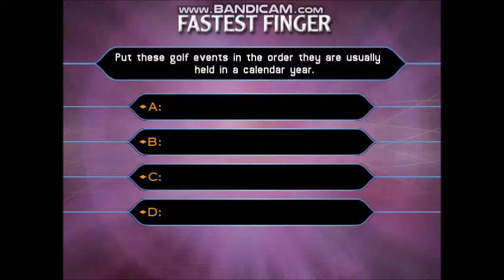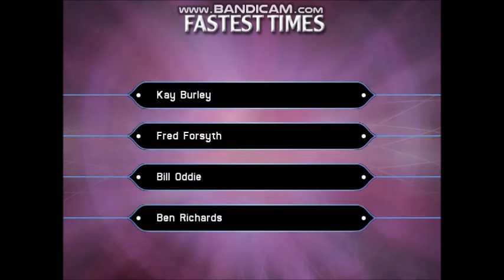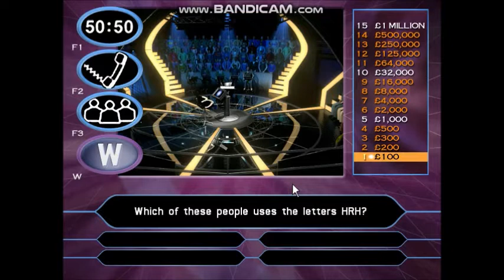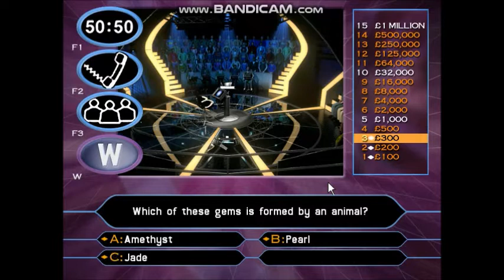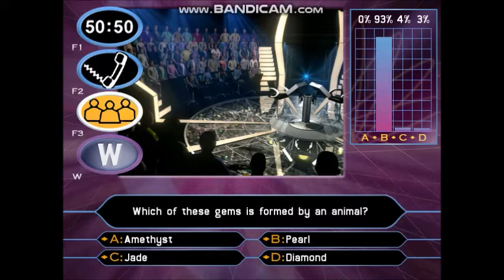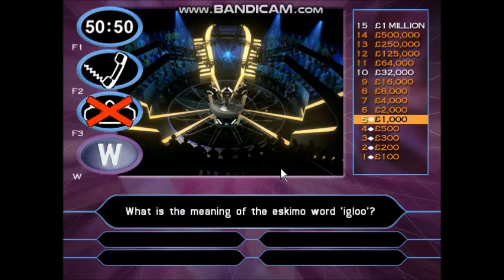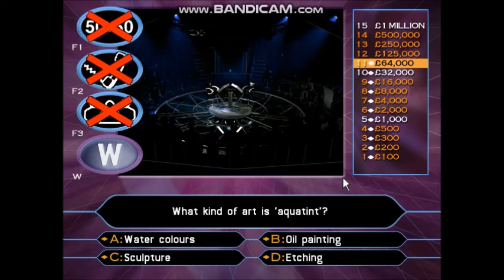Who Wants to be a Millionaire UK 2nd Edition PC Gameplay Episode 10 - Part 1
Who Wants to be a Millionaire UK
2nd Edition PC Gameplay Episode
Include all Original 15 Questions and A Million Dollars Question
Original Theme Based On UK TV Show